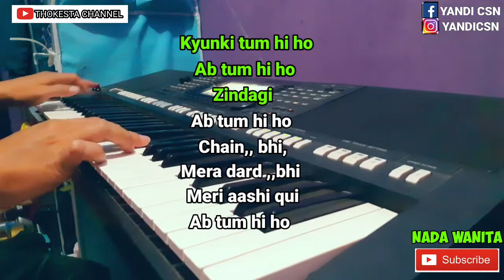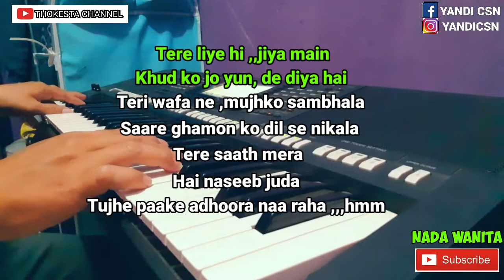TUMHIHO KARAOKE KOPLO NADA WANITA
TUM HI HO VIRAL TIKTOK 2021 KARAOKE NADA WANITA
VERSI DANGDUT KOPLO